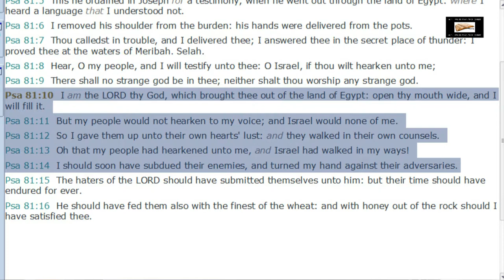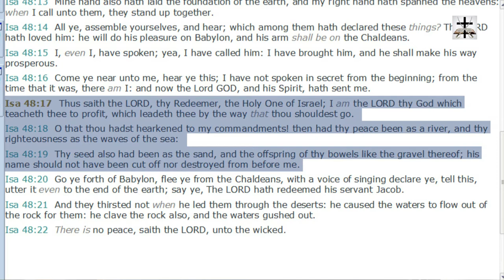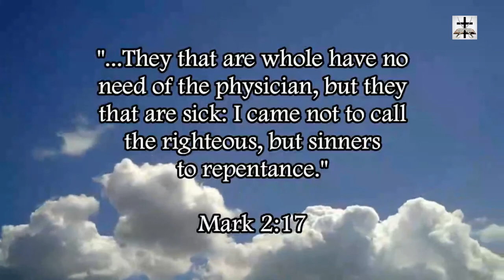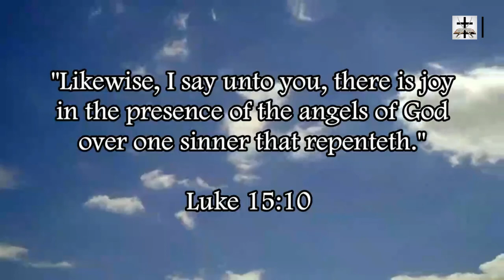Calvinism Destroyed By God Bemoaning Israel's Disobedience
Our Bitcoin wallet address: 34PsjJaySyAiWyjunD49aitEGTujzhhRKc
Our Ethereum wallet address: 0x232e0c46EFad0E5fef8Bc55f1EC9b070C102858e
Our Litecoin wallet address: MCNSGyVJGL8JvNMsKZoHBH2wkVJKF8T5ac

God bemoaning Israel’s disobedience in Psalms 81:10-14 and Isaiah 48:17-19 proves free will since it presupposes Israel could have/should have acted otherwise.